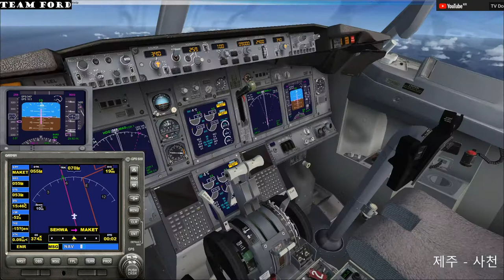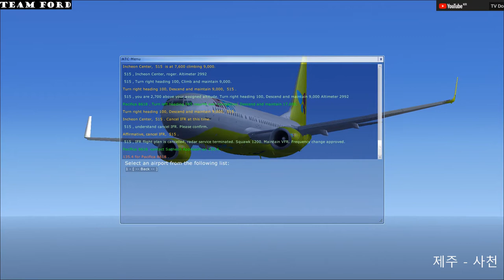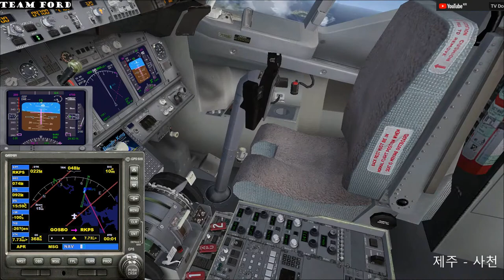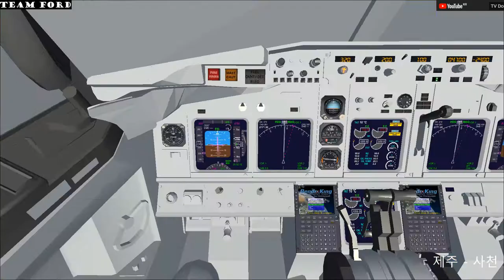[FSX]플라이트시뮬레이터X 스팀에디션 진에어 보잉737 제주국제공항 - 사천공항 [TV Do]